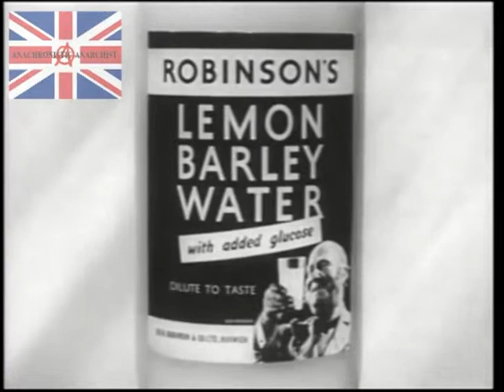Robinsons Barley Water Advert 1962